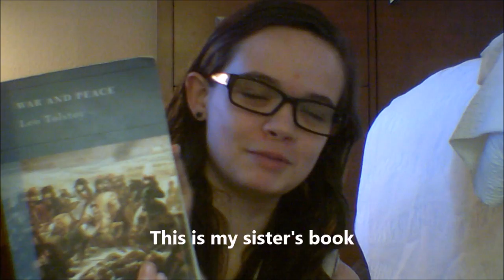BookTube-A-Thon 2016: Book Cover Story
I don't have a lot of books to work with